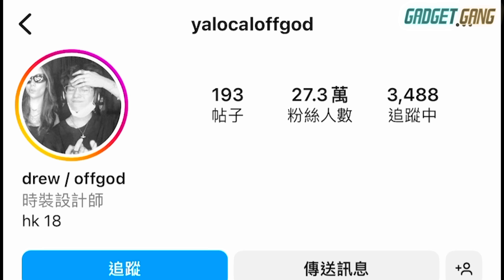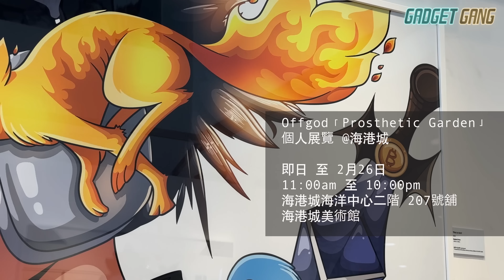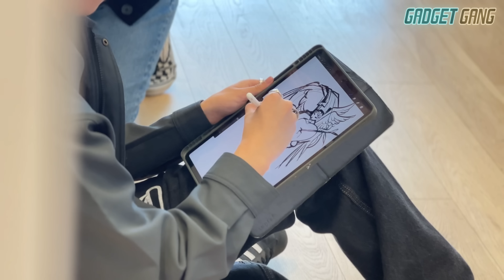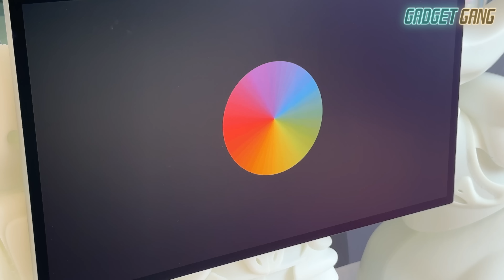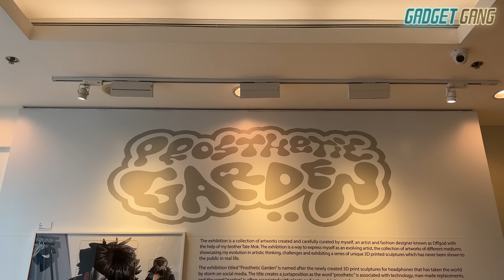一定要識！ 00後藝壇潮人 offgod〡自學電繪成名幫外國歌手設計CD封面〡3D創作變AirPods Max Studio Display做潮物〡Justin Bieber 村上隆都讚好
無論你係鍾意科技、潮流、定係藝術都好，今日我哋介紹嘅呢位00後年輕人 offgod (ig: yalocaloffgod) @offgod9139大家都一定要識！雖然只得18歲，亦未受過正式嘅藝術訓練，但佢嘅作品靚之餘，更係連唔少名人，包括 Justin Bieber 同 村上隆 都讚賞過，亦有為唔少Hip Pop歌手設計唱片封面。

而家佢嘅IG已經有成27萬fans，睇佢作品嘅構圖、用色同畫功，真係好難相信佢從未正式學過畫畫，而4年黎 佢都主要係靠一部iPad 一支Apple Pencil邊學邊畫。雖然作品相當有日本動漫風格，但佢亦甚少睇，據佢所講靈感同畫風其實都係從生活而黎，當然亦唔少得佢最喜歡嘅潮流文化。

雖然單單係畫作已經睇得出佢嘅藝術同創作天份，但真正令佢喺網上被受潮人注目嘅就一定要講AIrPods Max。靠豐富嘅想像力同創作力，offgod為 AirPods Max加上有型特別嘅裝飾外殼，令耳機變成矚目潮物，連 kayan9896 同 湯令山 都有戴過，今日一齊睇下佢嘅作品究竟有咩咁吸引！

Offgod「Prosthetic Garden」
  個人展覽 @海港城

即日 至 2月26日

11:00am 至 10:00pm

海港城海洋中心二階 207號舖
  海港城美術館